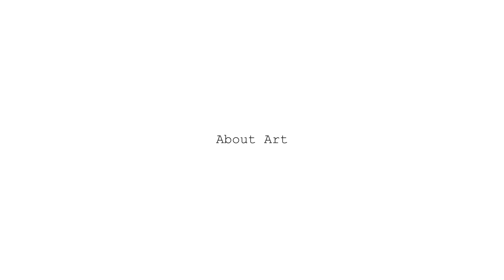Old bridge | Watercolor Landscape Painting | about ART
關於藝術